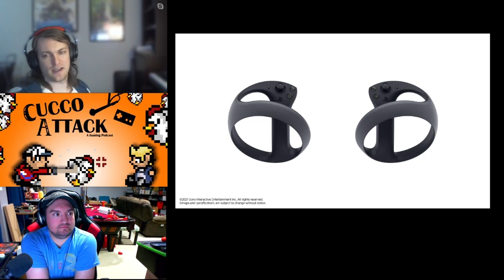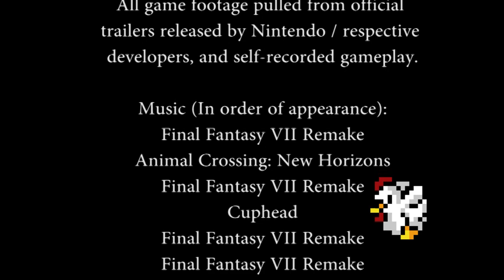Cucco Attack - EP23: So Many "Directs", Remakes and Free Games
Another Cucco Attack is back your way, and with it a slew of "Directs", remakes and so many free games to discuss.  Not to mention juicy new hardware reveals and rumors to dig into.  And for our listeners, audio-only versions of this episode are available on Podbean, iTunes, Google Play and many other of your likely favorite listening platforms.

Highlights include:
1:19 Playlist (Fire 'N Ice, Final Fantasy VII Remake, Astro's Playroom, Left 4 Dead 2, Baba is You)
15:41 Chad's Playlist (Pinball, Ninja Gaiden, Vice Project Doom)
21:51 Patrick's Playlist (Super Mario 3D World, Down in Bermuda, Ring Fit Adventure)
27:02 Fantasy Critics League Update
30:43 Playstation State of Play (Crash Bandicoot 4, Final Fantasy VII Remake Intergrade, Sifu, Knockout City, Kena: Bridge of Spirits, Final Fantasy VII Ever Crisis, Final Fantasy VII First Soldier)
37:33 PS+ March 2021 (Final Fantasy VII Remake, Farpoint, Maquette, Remanent from the Ashes)
43:10 More Free Games - Stay at Home 2021 (Ratchet & Clank, Abzu, Enter the Gungeon, Rez Infinite, Subnautica, The Witness, Astro Bot Rescue Mission, Moss, Thumper, Horizon Zero Dawn Complete Edition)
50:44 New PSVR Controllers Revealed
54:36 Sony buys Evo
59:33 Square Enix Presents (Outriders, Tomb Raider 25th Anniversary, Space Invaders AR, Darius, Avengers, Balan Wonderworld, Life is Strange, Forspoken aka Project Athia)
1:10:04 Pokemon Presents (25th Anniversary Montage, New Pokemon Snap, Pokemon Brilliant Diamond Shining Pearl, Pokemon Legends Arceus)
1:20:03 Sakurai Presents Pyra and Mythra (plus Mii Fighters and DLC speculation)
1:25:09 Bloomberg reports Switch Pro rumors

Trailers / Gameplay footage used was source from developer's trailers on YouTube and/or recorded from direct personal gameplay.

Music in order of appearance - Final Fantasy VII Remake, Animal Crossing: New Horizons, Final Fantasy VII Remake, Cuphead, Final Fantasy VII Remake, Final Fantasy VII Remake